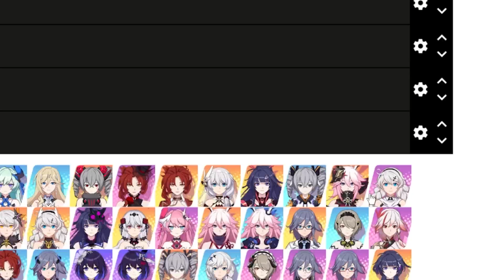Genshin player tries Honkai 3rd 😔 I'm in HoYoverse Hell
There is no free will. There is only HoYoverse Hell. Rejoice.

This was edited by Laine! Thank you so much for making me 20x funnier than I actually am LMAO

Timestamps:
00:00 Starting with a tierlist!
02:32 Jumping into chapter 1
06:25 Mei appears!
07:40 Bronya!
09:17 Dorm system
10:55 Chapter 1 ending cutscene
13:24 Chapter 2 start!
14:44 Fu Hua appears!!!
15:17 First dream sequence
18:14 Welcome Seele!!
19:55 Rita SPICY
23:14 Second dream sequence
24:47 Chapter 2 ending cutscene
26:04 Thank you!